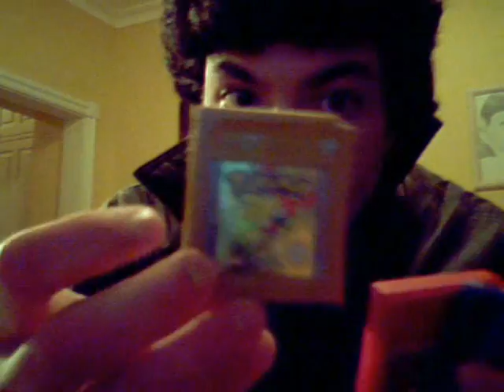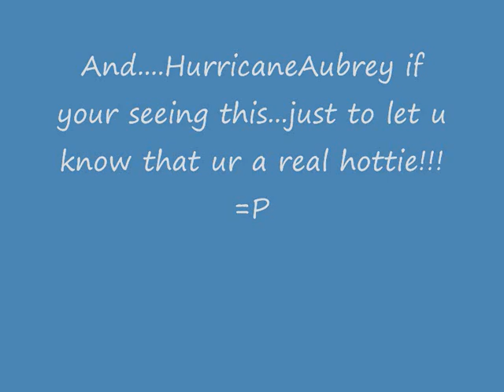51 things found around my house!!!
Please..leave your ratings and coments..saying wheter you liked it or not...and if not..suggestions so I can make better movies in a nar future...

Also... If u guys have any ideas for me to do vids. please fell free to tell me! If you guys Have a special reuest just tell me. ;)

the idea of making my own vid i took by seeing HurricaneAubrey´s vid

So...yeah..=P...And u?...what can u find??

MUSIC BY:  Silverstein - If you could see into my soul